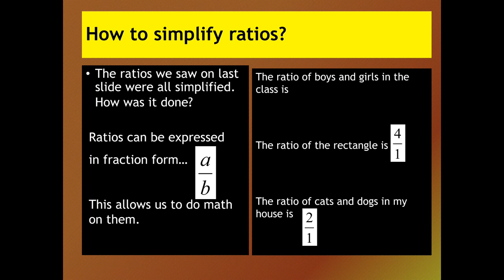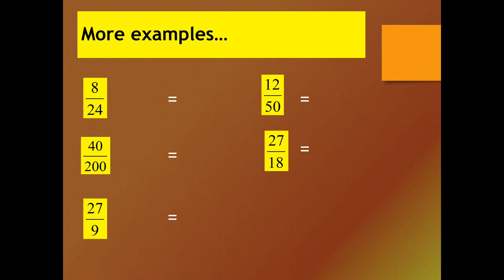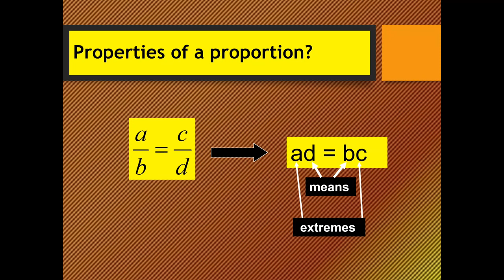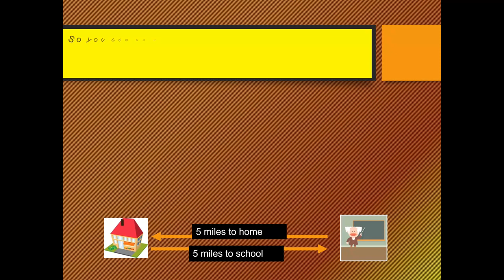RATIO AND PROPORTION I royalandkissvlogs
RATIO AND PROPORTION I royalandkissvlogs ratioandproportion powerpointpresentation ytp ytviral @royalandkissvlogs